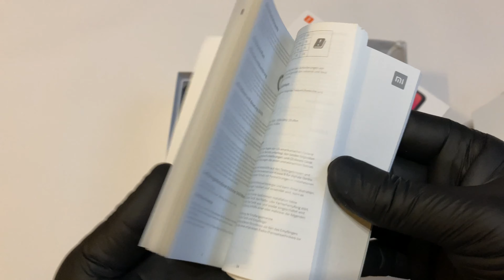Xiaomi Redmi 9 Carbon Grey 2020 Model / Dual SIM / 64GB / 4GB Ram - JustUnboxing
***SPECIFICATIONS***

Model - Xiaomi Redmi 9
Pixel Density - 395 ppi (pixels per inch)
Display Protection - Corning Gorilla Glass 3
Internal Storage - 32 GB. 64 GB
Rear Camera - 13 MP (wide) + 8 MP (ultrawide) + 5 MP (macro) + 2 MP depth
Front Camera - 8 MP (wide)
Wi-fi - Wi-Fi 802.11 a/b/g/n/ac, dual-band, Wi-Fi Direct, hotspot
Battery Capacity - Li-Po 5020 mAh battery + Fast charging 18W